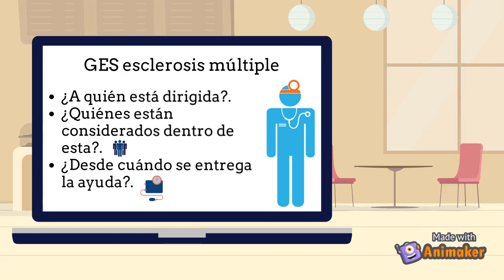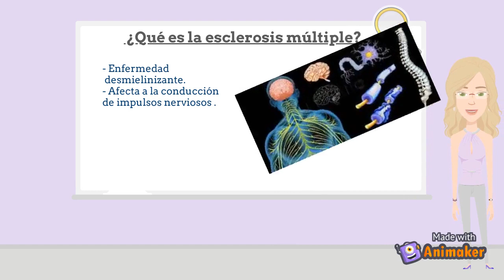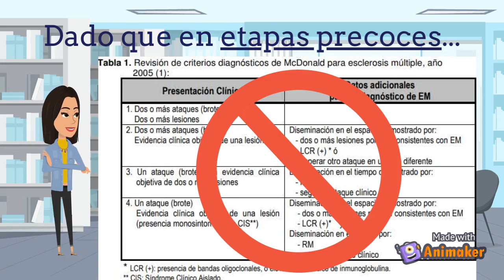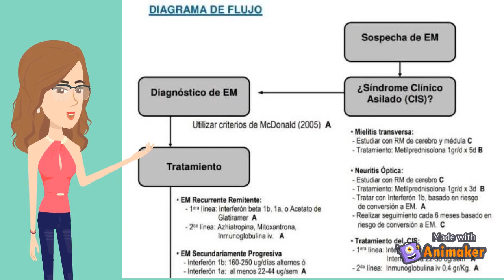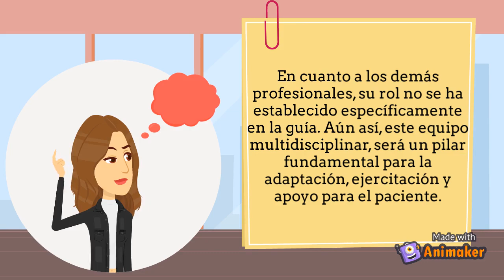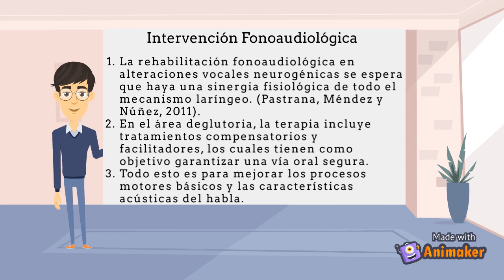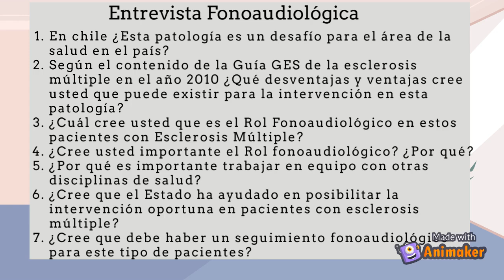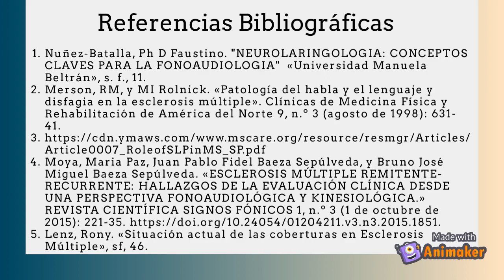Guía clínica GES esclerosis múltiple 2020.